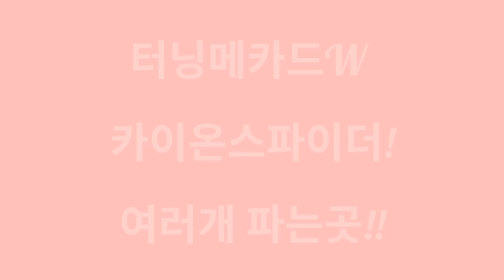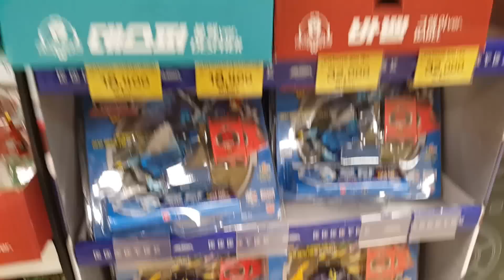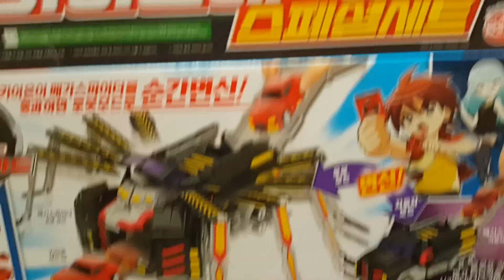*세계 최초* 터닝메카드W 카이온스파이더! 카이온테릭스! 엑스 LX 스페셜세트!! 신제품!! 여러개 파는곳!! {장난감 황제의 보물창고 No.588}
롯데마트 서현점 토이저러스에 갔는데요!! 카이온스파이더,카이온테릭스 엑스LX스페셜세트 등등 팔고 있었어요!! 그리고 다른 신제품들도?? 자, 지금부터 터닝메카드W의 신제품들을 다함께 보러 가볼까요??